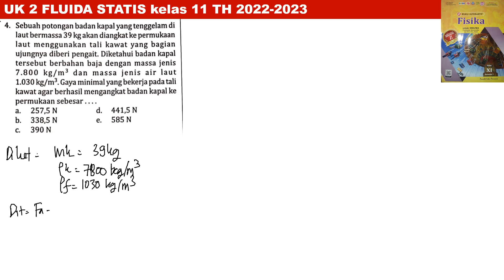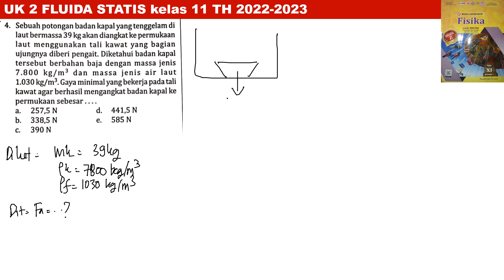UK 2 FLUIDA STATIS no 4 intanpariwara 2022 2023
sebuah potongan badan kapal tenggelam di laut bermassa 39 kg akan diangkat ke permukaaan laut menggunakan tali kawat yang bagian ujungnya diberi pengait. diketahui badan kapal tersebut berbahan baja dengan massa jenis 7800 kg/m^3 dan massa jenis air laut 1020 kg/m^3 . gaya minimla yang bekerja pada tali kawat agar berhasil mengangkat badan kapal ke permukaan sebesar